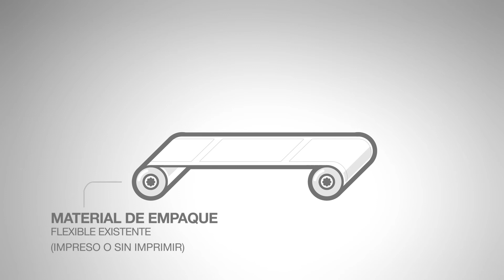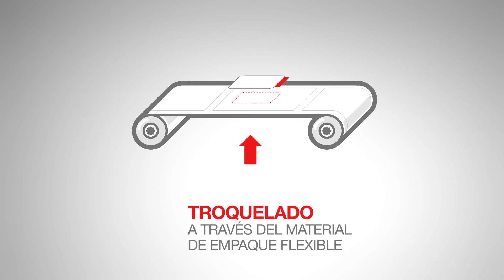Avery Dennison Reseal Animation Latin America